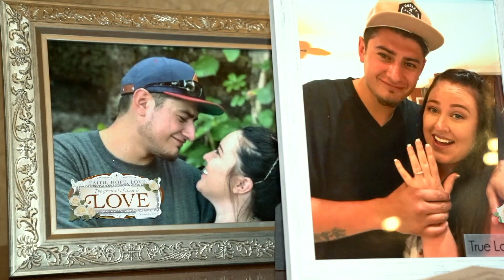Christian and Cassidy